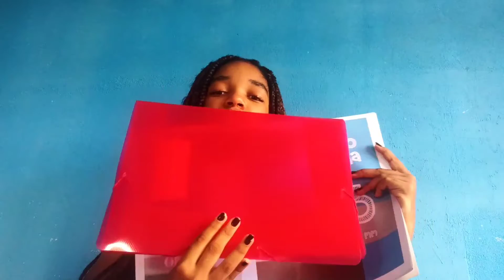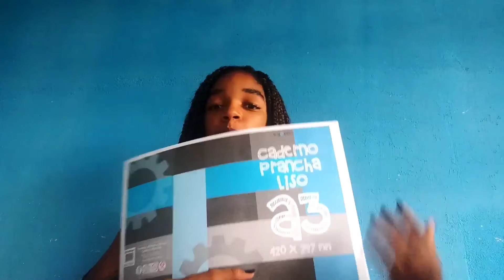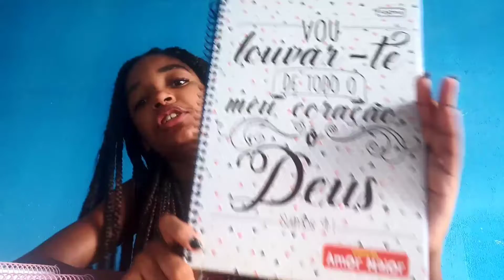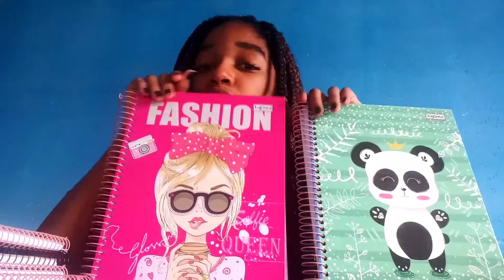# meu material de 2020